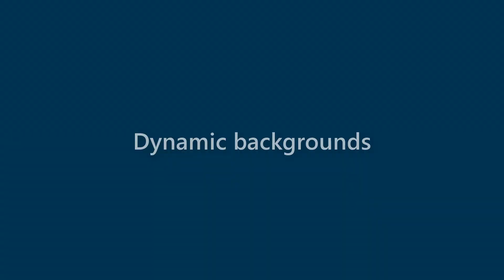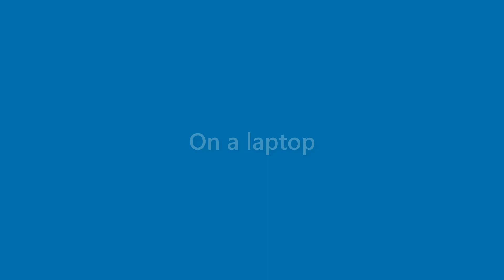Morris Jennings - appearance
Name Look - Morris Jennings - appearance. In this video we present "Morris Jennings" name look and feel in various scenarios.
This video will cover:
How does "Morris Jennings" look as a personal letterhead?
How does "Morris Jennings" look on a business card?
How does "Morris Jennings" look on a computer/laptop screen?
How does "Morris Jennings" look with different background colors?
How does "Morris Jennings" look with various fonts?